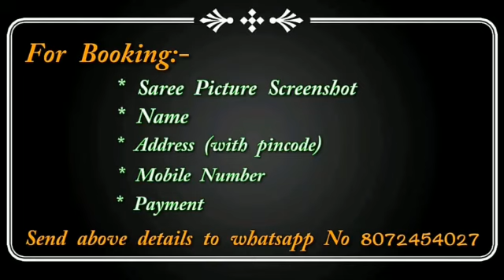Khadi Silk pochampally design || Kesh Blended with Linen Saree || Premi Collections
khadi silk pochampally design Rs. 695+$

kesh blended with linen, pallu attached with fancy tassels along with attached blouse which s shown same as pic
Wow Price@ 999+$

aranisilksaree
Sana silk sarees online price,
Linensarees price,
bridal sarees,
tusser silk sarees,
arani pattu sarees,
koramuslinsaree
Lahenga sarees,
designer blouses,
georgette sarees party wear,
style saree,
lehenga,
chanderi sarees,
kuppdam sarees,
mongo silk sarees,
Kajivaram Sarees,
Wedding sarees,
Banarasi sarees,
Bangalore silk sarees,
Linen Sarees,
Chanderi silk sarees,
Organsa sarees,
Silk Cotton sarees,
Bridal sarees,
Marriage collections,
latest sarees,
Manipuri silk sarees,
silk cotton sarees,
SareesKora organza sarees with price